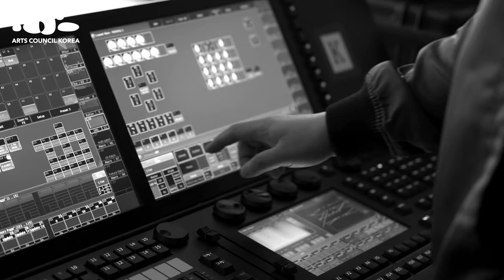아르코댄스필름 '얼라이브' - Arko Dance Film 'ALIVE' (making film 1+2)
아르코․대학로예술극장 & 인천국제공항(T1) 미디어타워
  아르코댄스필름 ALIVE 촬영 메이킹필름 1+2

ㅇ내용
공항 환승 공간의 특징인 빠른 이동, 머뭄(정지), 흐름 등에 착안하여 시간과 몸을 중심으로 한 댄스 필름을 기반으로 전통과 현대의 조화를 구체화 하였다

호흡은 숨이 되고 숨은 움직임이 된다.
무용수의 손끝 발끝은 움직임의 궤적을 그려나간다.
고전산수화 일월오봉도에 나오는 상봉오리, 해, 달, 소나무, 물 과 무궁화, 탈, 달토끼 등 전통문양의 이미지를 현대감각의 무용과 함께 살아있는 산수화처럼 표현하여 현대와 전통이 어우러진 댄스필름 ALIVE는 아르코댄스필름의 첫 번째 시리즈이다.

* 아르코댄스필름 ALIVE 는 인천국제공항 터미널1 미디어타워에서 볼 수 있으며, 세로27m, 가로10m, 폭3.5m 직사각형 건물 8층 높이로
국내최대규모 초고화질 미디어타워에서 압도적인 영상미로 송출된다

ㅇCredits
Director | Kennikie
Visual Artist | BAKI
Music | Gina HWANG
Producer | Sun Myung OH

Dancers
Mi Ea KIM                         Hye Ran KWON
Neong Cool PARK          Jae Seung KIM
Chun Il KANG                  Da Un KIM

Movement
Jinjoo BAEK          Seunguk Song
Yeeun KANG          Sohee LEE
Kunwoo KIM          Siyeon LEE
Seyeon KIM            Haneul LEE
Eunyi KIM               KyungHyun LIM
DaYeon RYU           SooBeon JANG
Kyeongwon MIN    UiHeon JEONG
Dongri Suh             JeongHong CHOI
Youngjin YANG      Gyeongmi HWANG
Hyeontaek OH        Seowon HWANG

Staff
Video Edit & Design Supervisor | Jun PARK (MOCA Studio)
Visual Effect | Taeyoung KANG, Gwangmin KIM (MOCA Studio)
Makeup Artist | Sooyoung YOON
Costume Design | Youngjin JIN
Zimizib | Hyunjun KANG
DOP | Bongho KIM
Scene Sketch Camera | Nara HONG
PD : Dongmin LEE
Stage Director | Yeonghun JEONG
Stage Assistant Director | Jaegi LIM
Lighting Director | Jongryang HWANG
Lighting Programmer | Haein JUNG
Lighting Crew | Jeyeol WI

Ilwalobongbyeong made and illustrated by BAKI
Assistant Artist | Leeone, Yuri YOON

Organizer
ARKO·DAEHAKRO ARTS THEATER
ARTS COUNCIL KOREA

Cooperation Partner | Incheon Airport